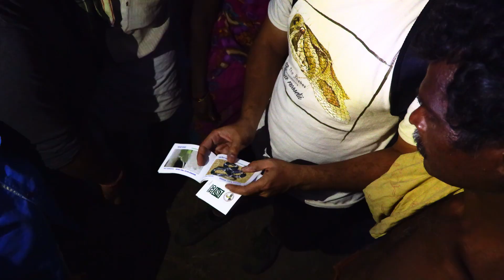Murthy Kantimahanti in Snake Rescue Call film by Living Zoology and Save The Snakes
Murthy Kantimahanti (Eastern Ghats Wildlife Society) is educating people in Andhra Pradesh about snakes and tries to convince them that not all species are deadly venomous. The World Health Organization estimates that between 81,000 and 138,000 people around the world die each year from snakebite. Almost half of the incidents happen in India. Can there be peaceful coexistence between humans and some of the most dangerous snakes in the world?